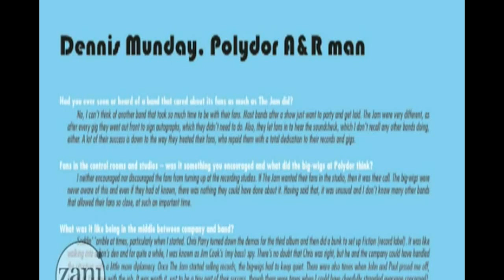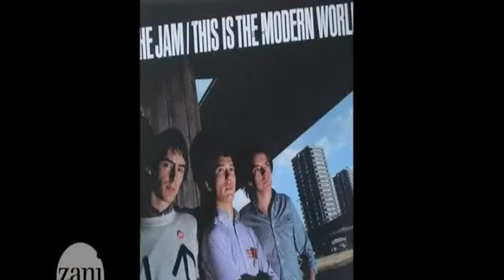''Thick As Thieves - Personal Situations With The Jam'' - (Full Documentary in description link)